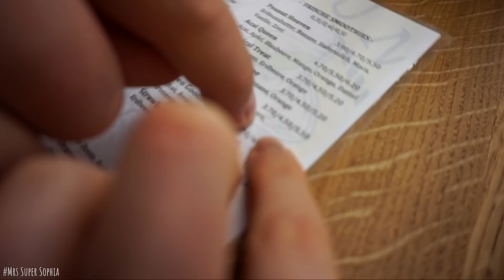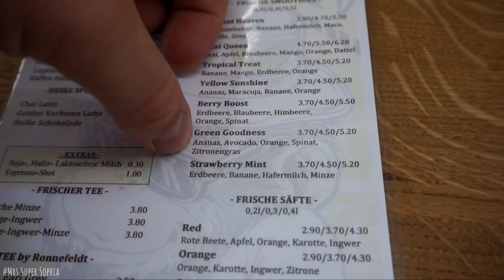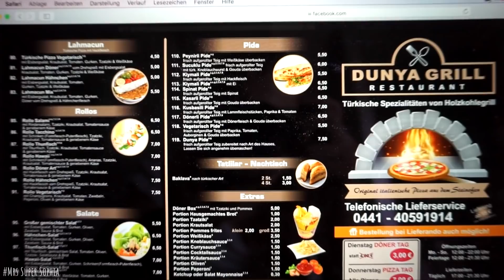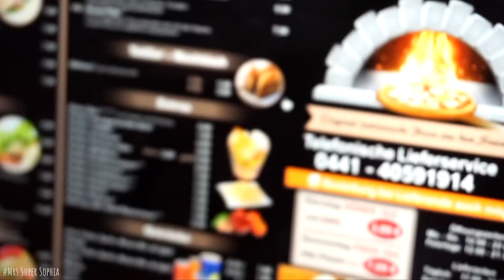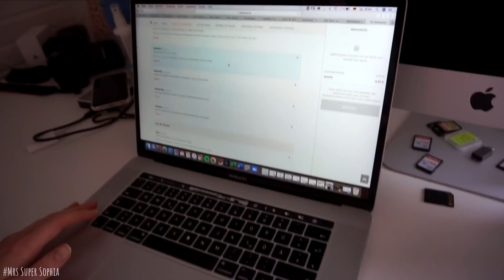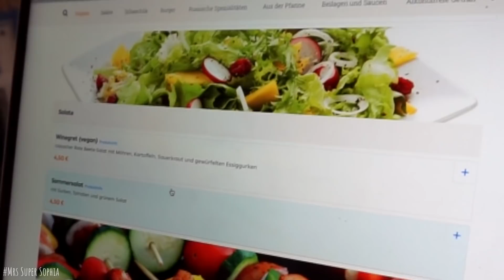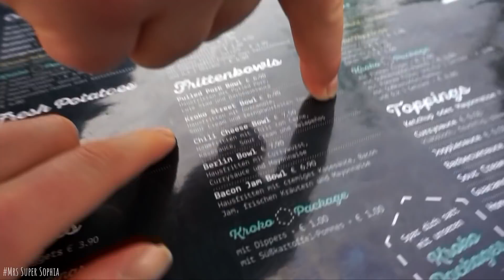Blind essen bestellen für 1 Tag 🙈 mit meinem Freund (lustig) 😅 MrsSuperSophia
Oha... Schaut euch an was wir blind im Restaurant und beim Lieferdienst bestellt haben. Es war auf jeden Fall etwas anderes als wir uns ausgesucht hätten 😅